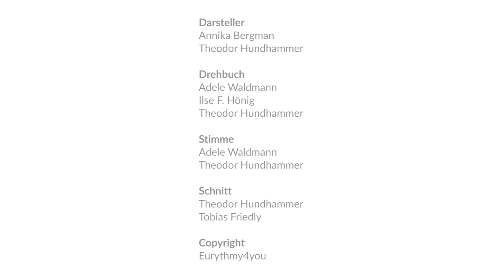Mit I auf dem Weg